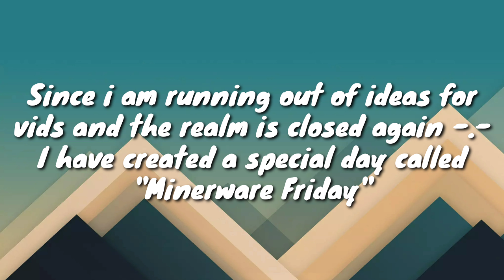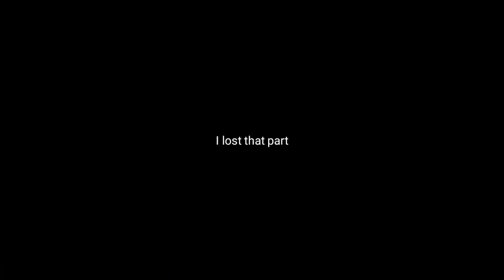Minerware Friday - New Special Day!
Minereare Friday is a special day crewted by me where every Fridsy we play minerware on minecarft. Enjoy!